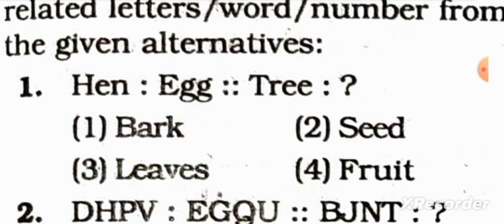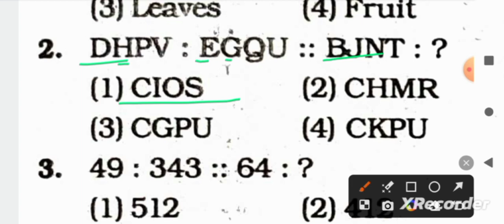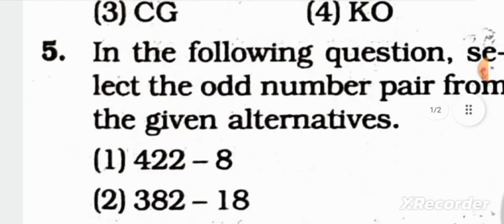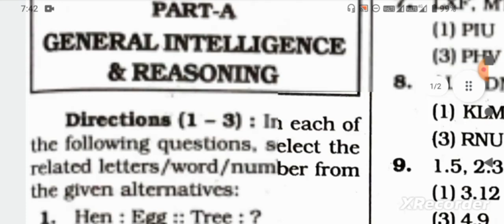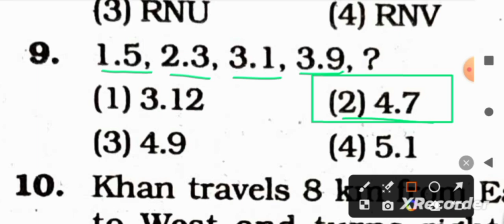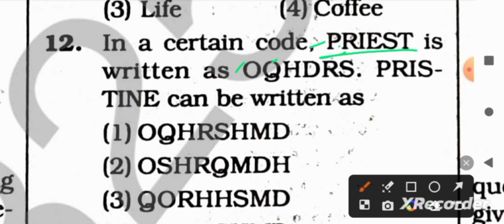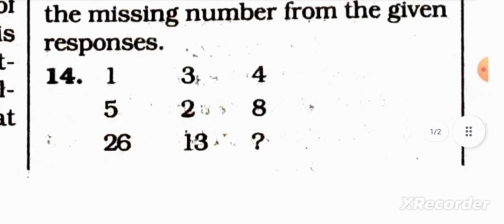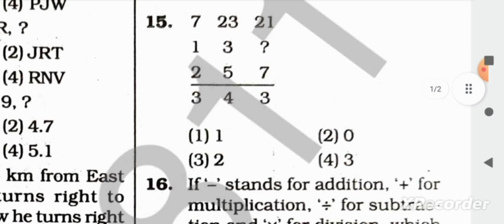Reasoning Part -1//general intelligence//helpful for food si,mts,cgl,chsl,wbp//